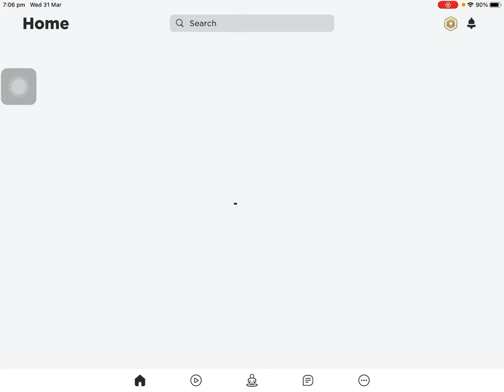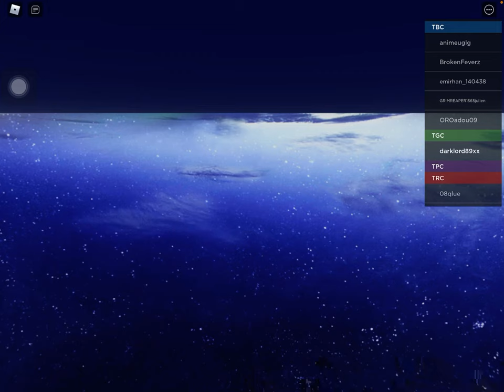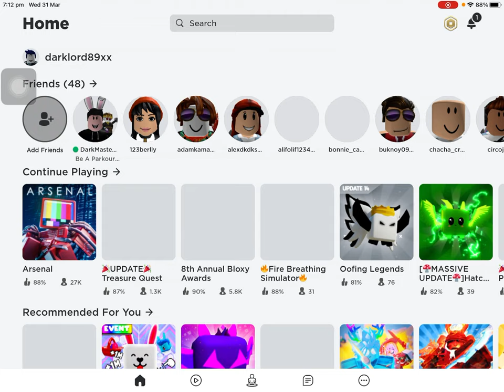Arsenal but I’m trash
Hi guys make sure to smash that

Inviting pizza suck is m brothers channel

This is a family/kid friendly channel